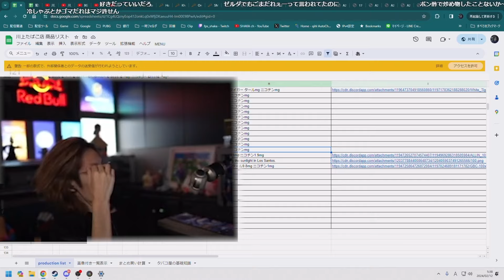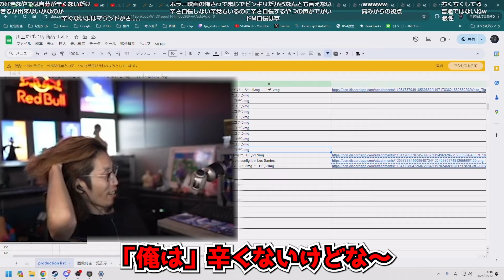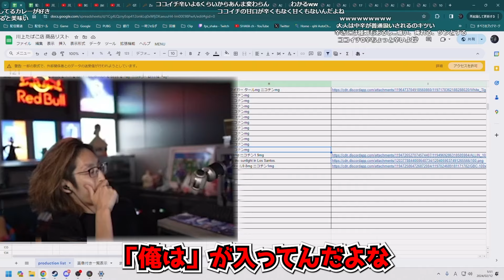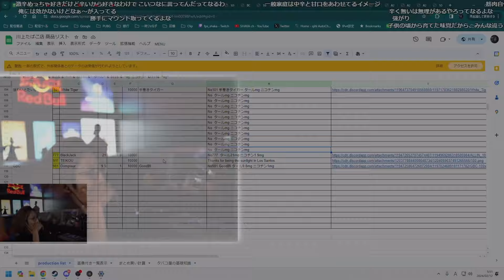配信中の"マウントコメント"を炙り出すことに成功するSHAKA【2024/2/14】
元配信